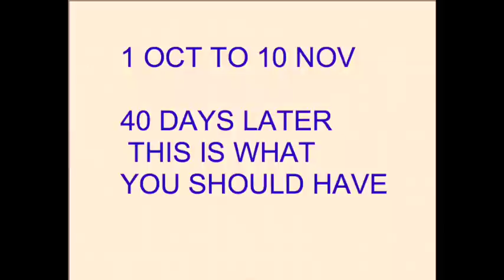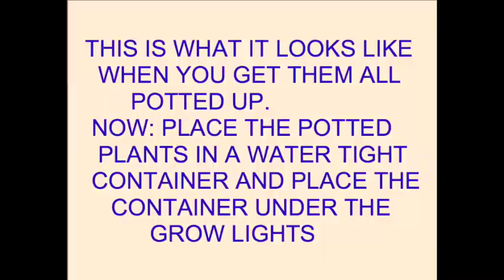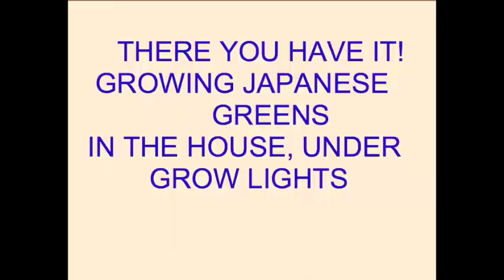JAPANESE GREENS - EASY SEED TO PLATE - HOW TO GROW IN THE HOUSE (OAG 2016)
GROWING GREENS INDOORS IN THE WINTER
In this video I give some tips and tricks on how to grow greens, in winter,  in the house, under grow lights.